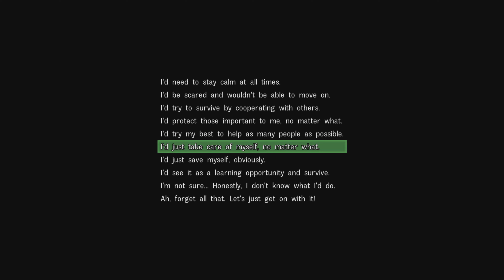Disaster Report 4 But I Don’t Follow Standard Emergency Protocal